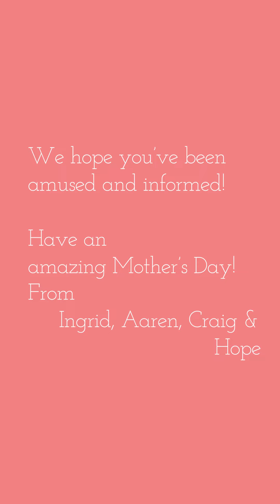Aaren's Mother's Day Suggestions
Aaren takes us to the mall to give us his best...and most interesting ideas for Mother's Day 2021.

There are many times that my heart melted into a puddle in here!!